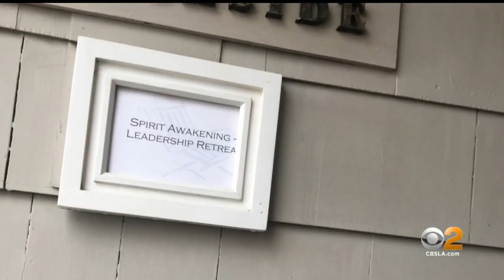Goldstein Investigates: LA County Supervisor Responds To Investigation Into Retreat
Los Angeles County Supervisor Janice Hahn says she was very upset when she saw CBS2's investigation into a Santa Monica management retreat that cost taxpayers nearly $17,500.